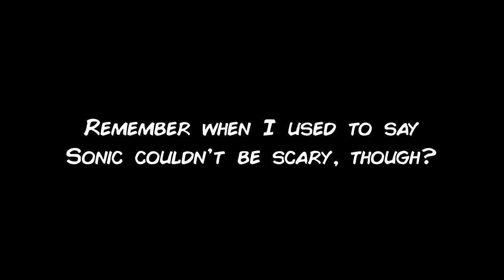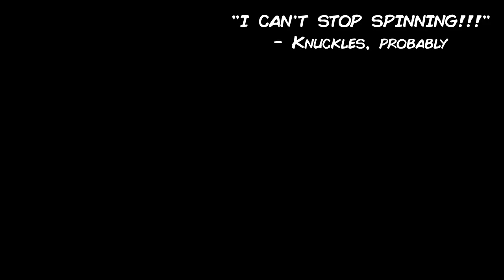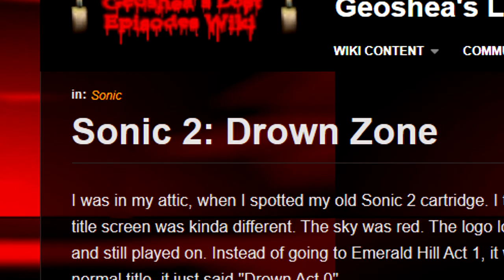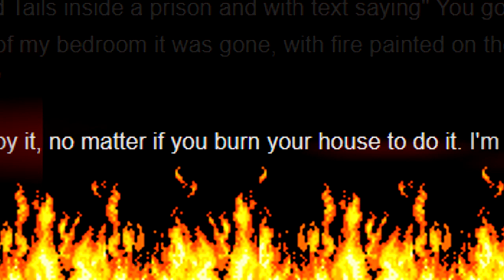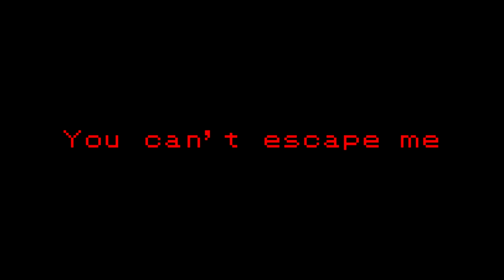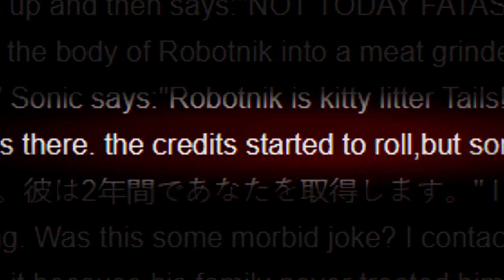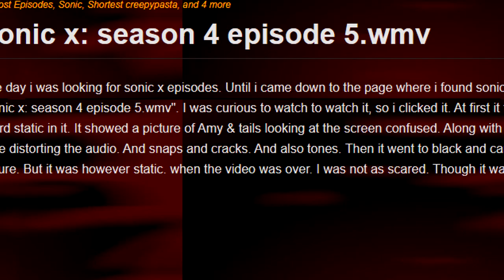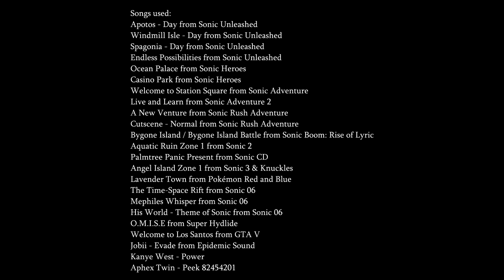7 FUNNY SONIC THE HEDGEHOG CREEPYPASTAS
Welcome to seven more Creepypastas about Sonic! What terrors await?
Make sure you check out the art credits down below as well!

Links to stories: (Be nice to these authors. These videos are not meant to offend or hurt anyone, they’re all just in good fun)